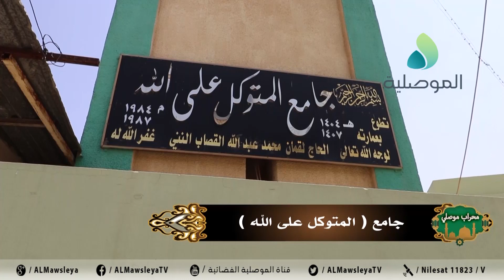تنويه... حلقة جديدة من برنامج محراب موصلي ستكون من: جامع المتوكل على الله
ستاتيكم في الأوقات التالية : يوم الجمعة الساعة 1 ظهرا  وتعاد الساعة 1.30 بعد منتصف الليل